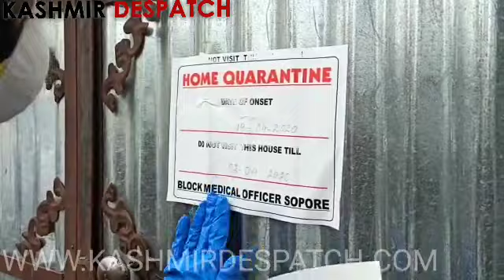COVID-19 : Medical Team visits Botingoo Sopore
After the new positive case of COVID-19 reported in Botingoo Sopore, A team of health department visited there and instructed people to stay indoors as a precautionary measures to tackle this deadly virus.

Junaid Bhat Reports